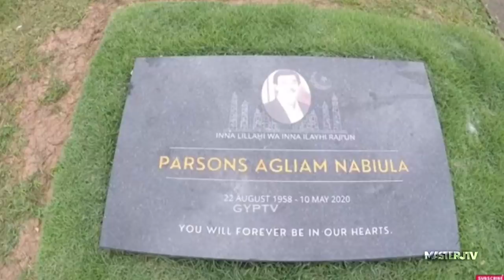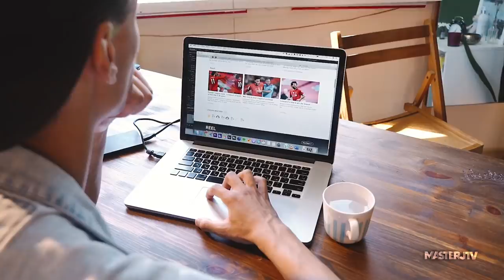SONNY PARSON (SHARPSHOOTER)